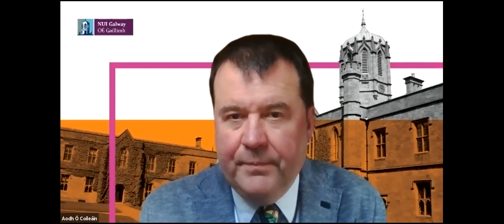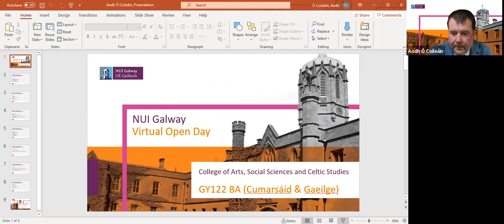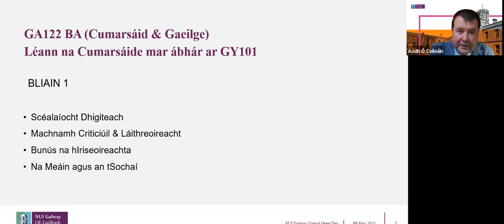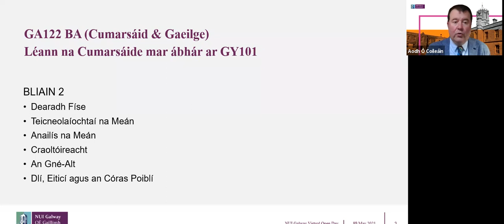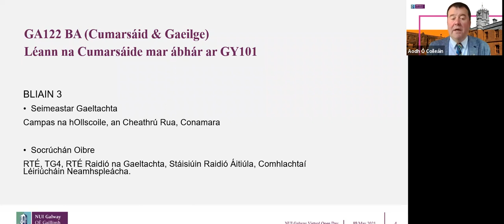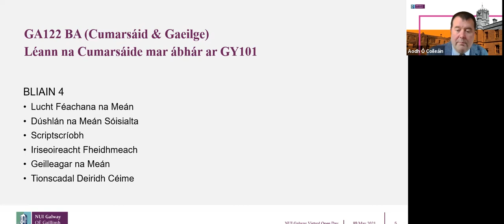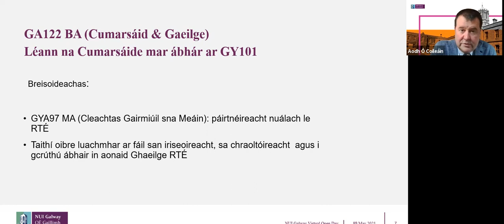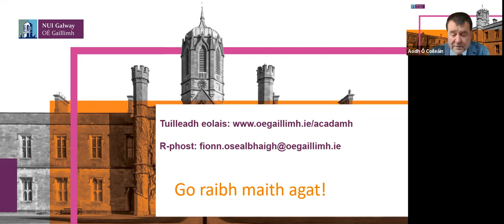Léann na Cumarsáide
Clár léinn beoga sna meáin chumarsáide agus sa Ghaeilge is ea an BA
(Cumarsáid & Gaeilge). Tá meascán tomhaiste ann den staidéar acadúil
agus den oiliúint phraiticiúil san iriseoireacht, sa léiriú físe agus raidió, sa
chraoltóireacht agus sna hilmheáin, chomh maith le staidéar ar theanga
agus ar litríocht na Gaeilge.

Ceann de phríomhaidhmeanna an chláir théagartha seo is ea forbairt a
dhéanamh ar na scileanna criticiúla agus anailíseacha a theastaíonn chun
bheith i do ‘chleachtóir machnamhach’ sna meáin.
Tugann an cúrsa seo deis iontach do mhic léinn taithí oibre den chéad scoth
a fháil i réimse na meán in Éirinn.